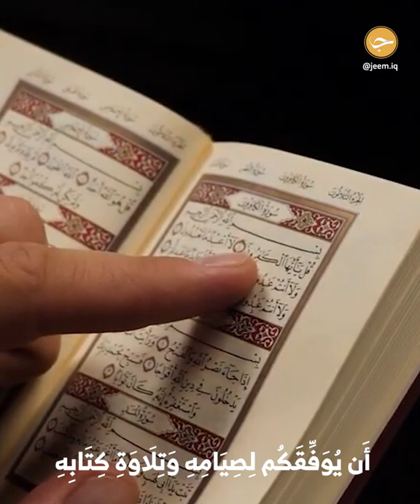أفضل الشهور I السيد هاشم الحيدري